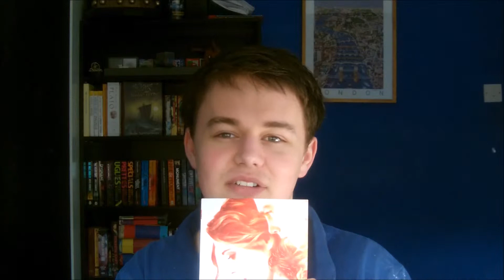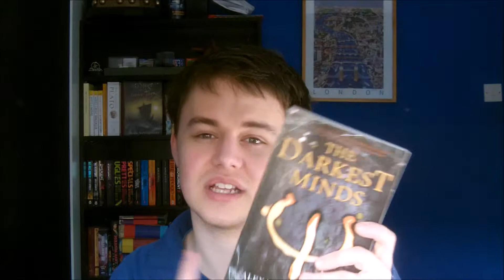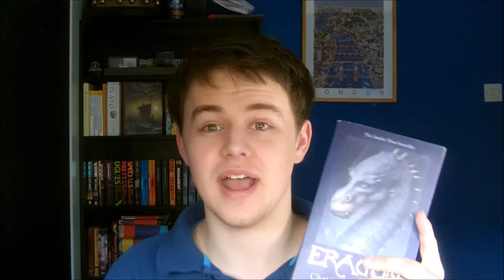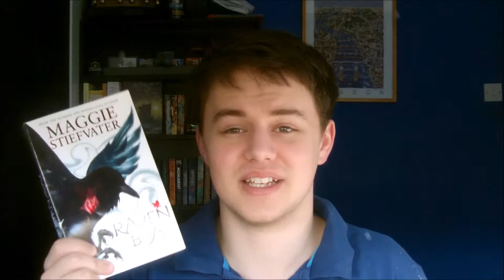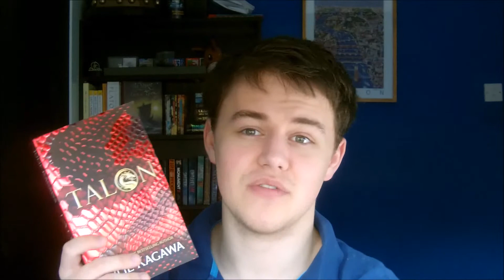IF YOU LIKE THIS BOOK..... RECOMMENDATIONS